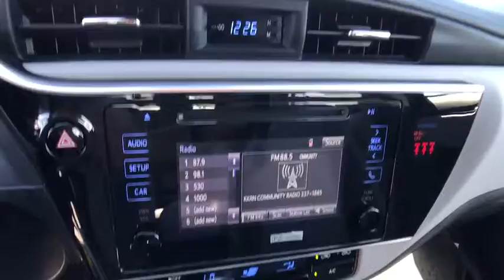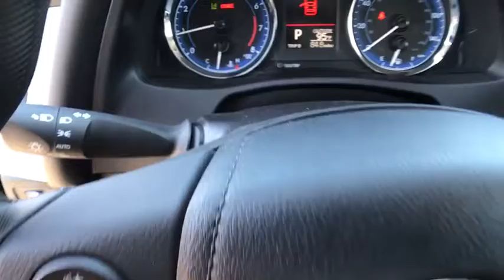2018 TOYOTA COROLLA Northern California, Redding, Sacramento, Red Bluff, Chico, CA JC964814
2018 TOYOTA COROLLA

250 E. Cypress Ave.

FUEL EFFICIENT 36 MPG Hwy/28 MPG City! iPod/MP3 Input, Bluetooth, Back-Up Camera. GALACTIC AQUA MICA exterior and ASH interior, LE trim. Warranty 5 yrs/60k Miles - Drivetrain Warranty; CLICK NOW!br /br /KEY FEATURES INCLUDEbr /Back-Up Camera, iPod/MP3 Input, Bluetooth MP3 Player, Remote Trunk Release, Keyless Entry, Steering Wheel Controls, Child Safety Locks, Heated Mirrors, Electronic Stability Control. Toyota LE with GALACTIC AQUA MICA exterior and ASH interior features a 4 Cylinder Engine with 132 HP at 6000 RPM*. br /br /EXPERTS REPORTbr /Great Gas Mileage: 36 MPG Hwy. br /br /BUY FROM AN AWARD WINNING DEALERbr /Our commitment to treating you in a neighborly fashion extends from our inventories and auto repair service to our no-frills, easy-to-comprehend auto financing. This comes not only in the form of car loans and leasing service for drivers from Redding, Chico, Red Bluff and Shasta Lake, but a tenacious spirit dedicated to getting the flexible terms you deserve. Please feel free to explore our entire site and see all of the products, services, and pre-buy car research we have to offer. br /br /Horsepower calculations based on trim engine configuration. Fuel economy calculations based on original manufacturer data for trim engine configuration. Please confirm the accuracy of the included equipment by calling us prior to purchase. br /